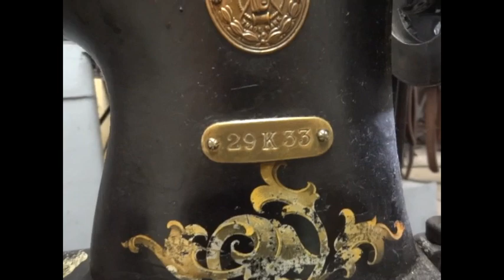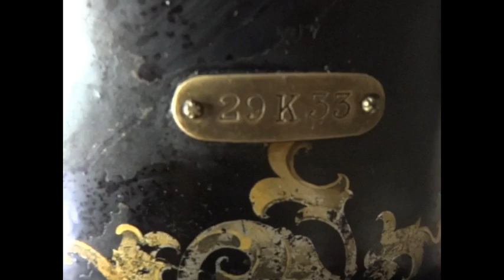Singer 29k33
Singer Sewing Machine Restoration
Obnova šivalnega stroja Singer
Nähmaschinenreparatur
Opravy šicích strojů
Popravak šivaćih strojeva